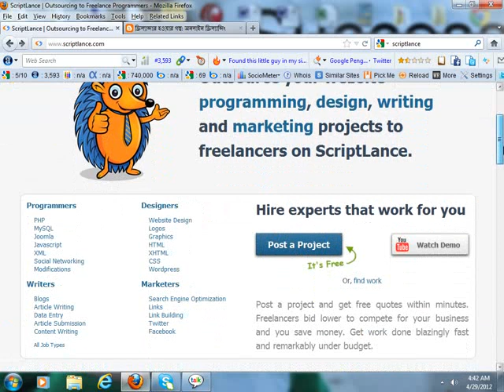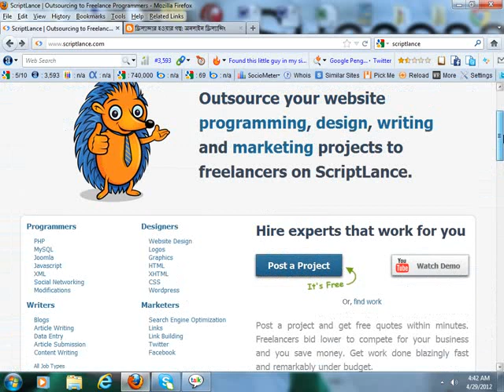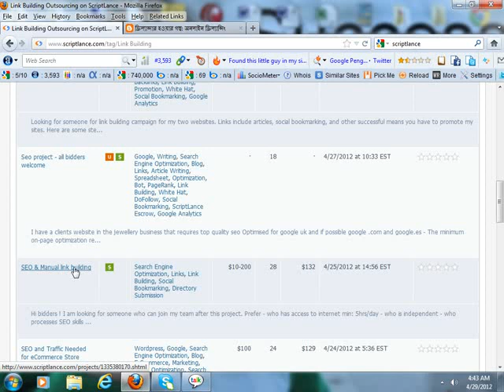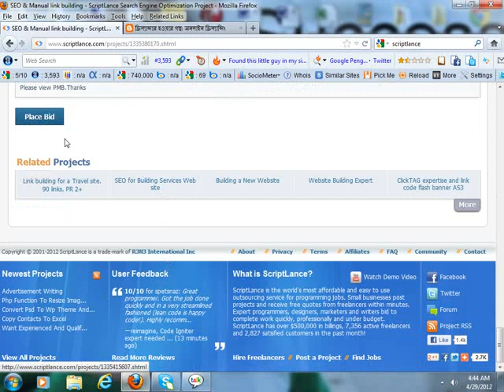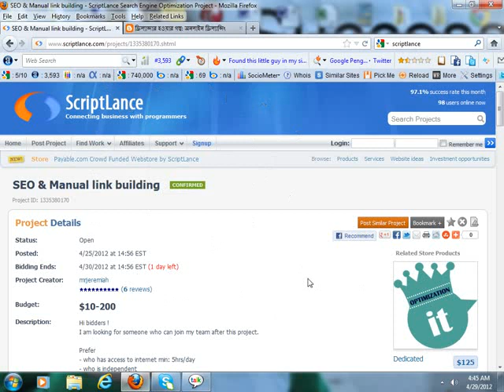Odesk, Scriptlance Freelancing Marketplace